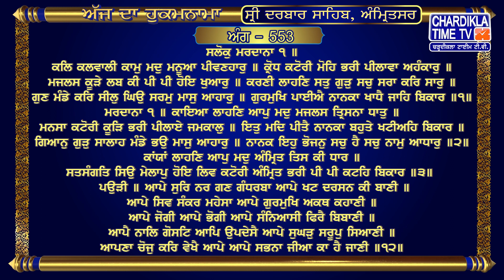Hukamnama | Sri Darbar Sahib | Jasdeep Kaur | Sri Amritsar Sahib | Harmandir Sahib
Hukamnama | Sri Darbar Sahib | Jasdeep Kaur | Hukamnama  Sri Darbar Sahib Today | 30 September 2023